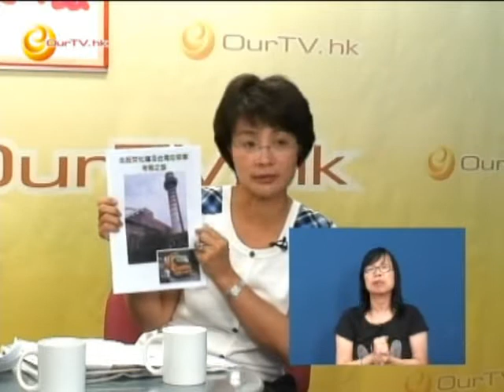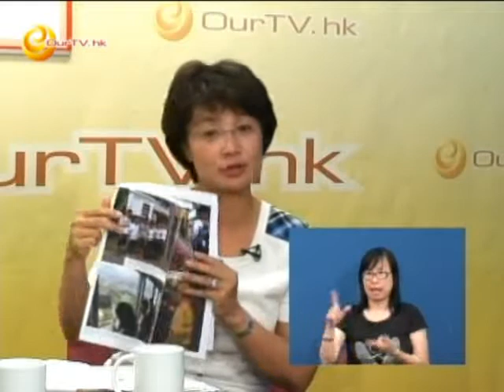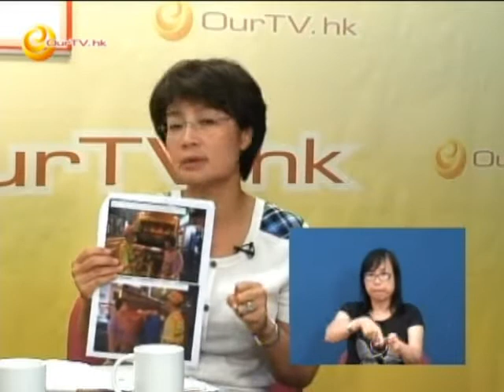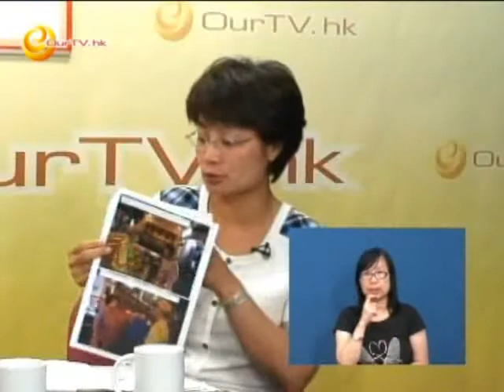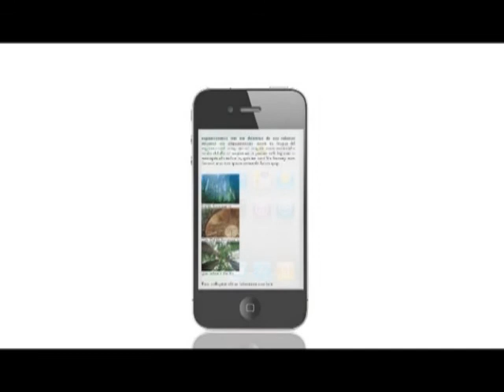《珊珊來磁》第三十七集：唱衰「港鐵」加價及支持復建居屋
1) 專業動力到台北焚化爐及垃圾分類參考，對香港垃圾處理的意見。
2) 堅決反對港鐵加價，以歌曲Live表達加價使小市民無奈的心聲。
3) 復建居屋的看法，表示支持，並希望政府審慎安排，以及繼續研究其他房屋政策 (例如：放寬公屋限額)，以解決香港居住問題。